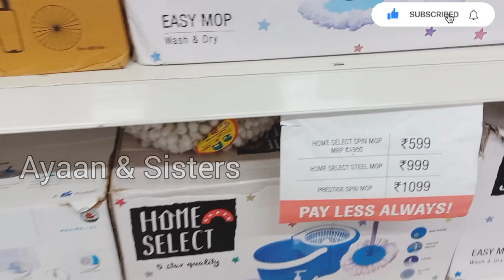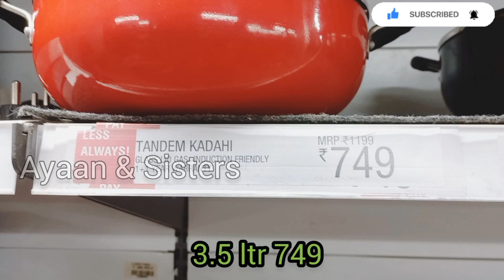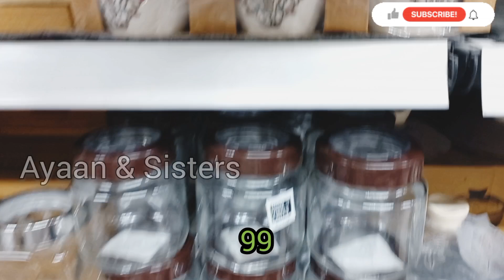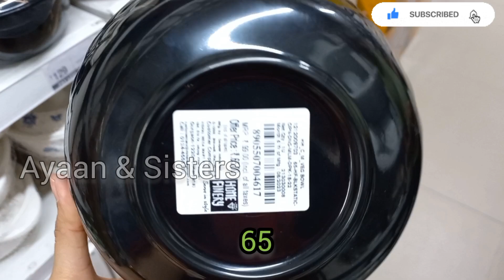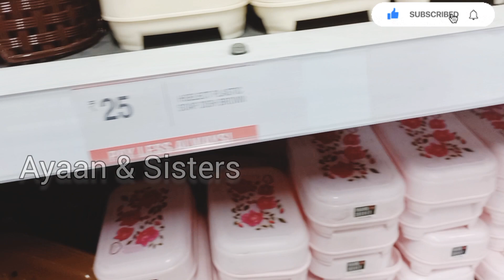Vishal Mega Mart Offers Today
Vishal Mega Mart new ,kitchen products under 99rs for winter | Vishal Mega Mart Offers Today |

Vishal Mega Mart |Vishal Mart | Vishal Mega Mart OffersToday| kitchen products, racks, spice racks, organisers | vlog ,vlogs

meesho offers

Vishal Mega Mart, new kitchen products under 99rs | Vishal Mega Mart Offers Today | Vishal Mega Mart today offer | Vishal Mart Offers Today

Vishal mall
Vishal Mart
Vishal Mega Mart today offers
Diwali dhamaka offer 2023
Vishal Mega Mart Diwali offers
Vishal Mega Mart Diwali offers 2023
Vishal
Dmart latest offers on kitchen products
cheapest Diwali offers 2023
Diwali offer vishal mega mart
dmart Diwali offer
dmart haul
meesho offer
Vishal offer
Vishal dmart
18 amazing new kitchen gadgets

dmart shopping
Reliance mart
Summer sale
Vishal mall
Dmart haul
Dmart shopping
Reliance Smart Bazaar
Reliance fresh
Latest offers
offers today
Vishal Bazaar
Home appliances
Kitchen counter storage
Spice racks
Offers
Offers Today
Kitchen
Kitchen gadgets
Kitchen Tools
Kitchen Products
Kitchen items
Cheapest kitchen gadgets
vmart